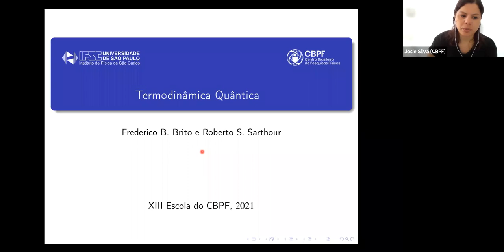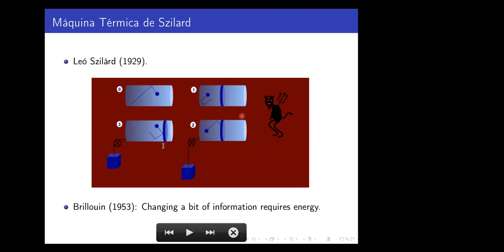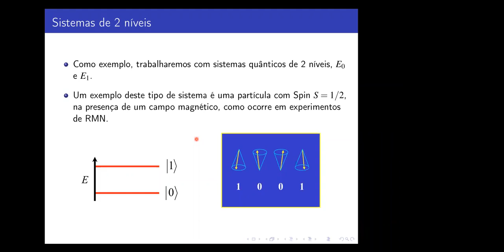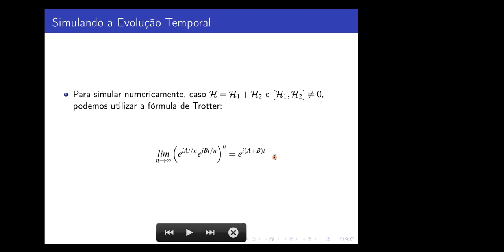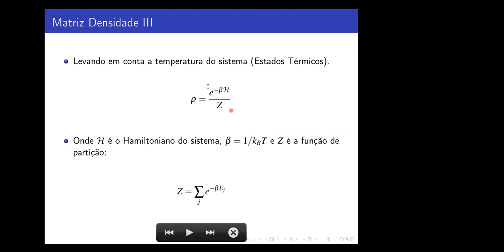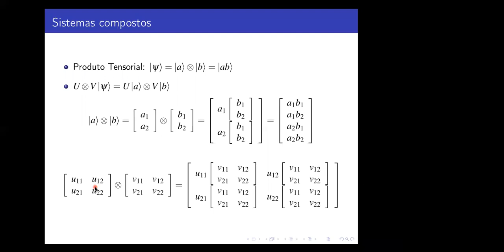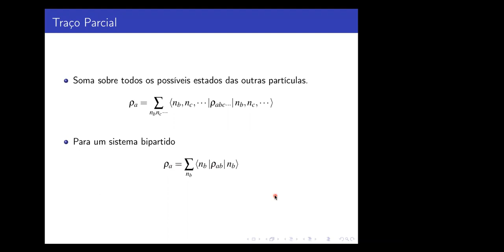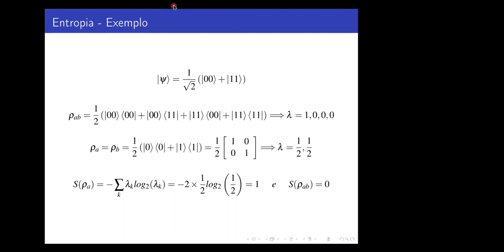D09 SEG Termodinâmica Quântica